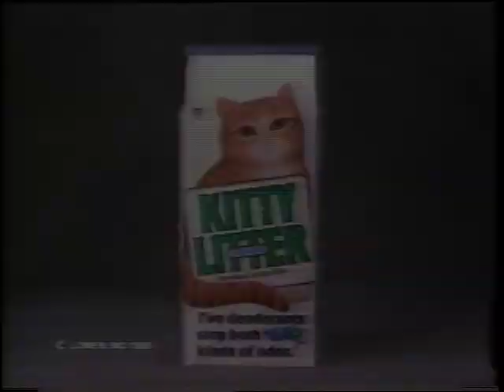LowesKittyLitter Skunk sm